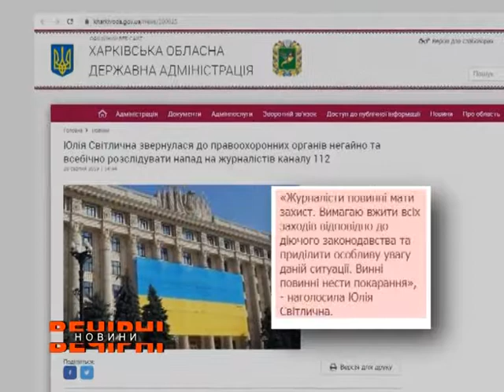У Золочівському районі напали на знімальну групу телеканалу «112- Україна»